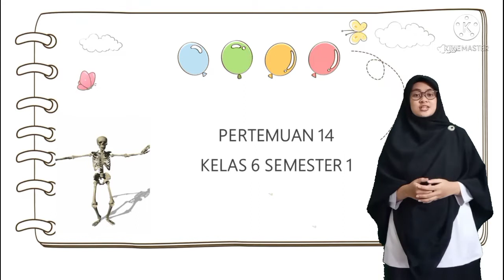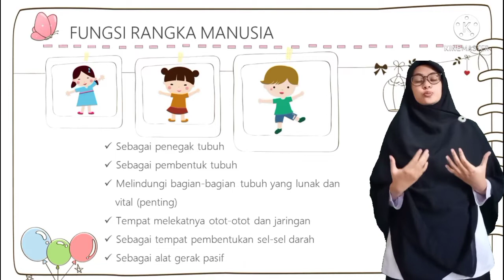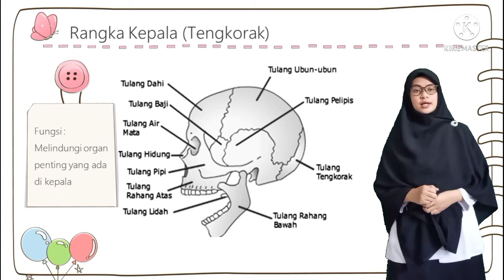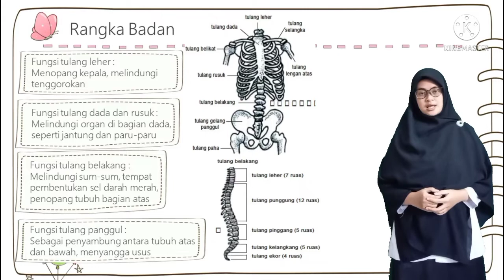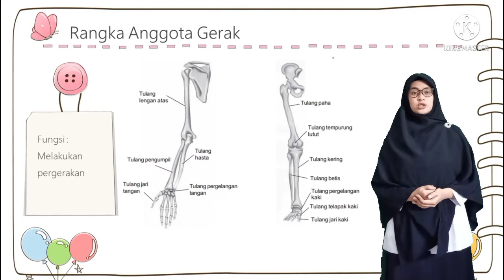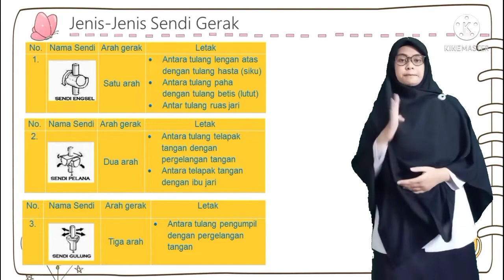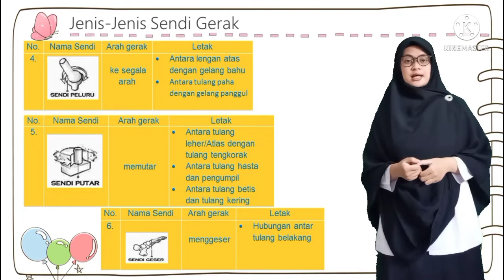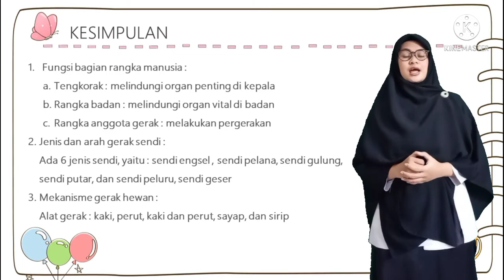IPA | Kelas 6 | Semester 1 | Pertemuan ke-14 | Sistem Rangka Manusia